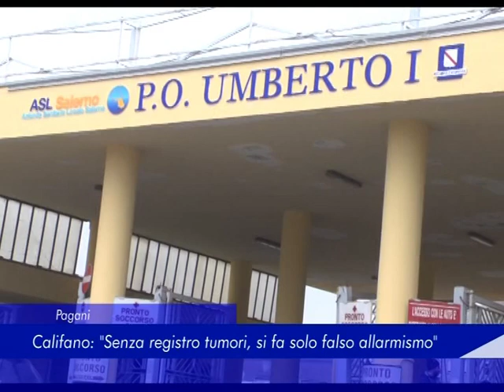Pagani: Califano "senza registro tumori, si fa solo falso allarmismo" - 23 Marzo 2019